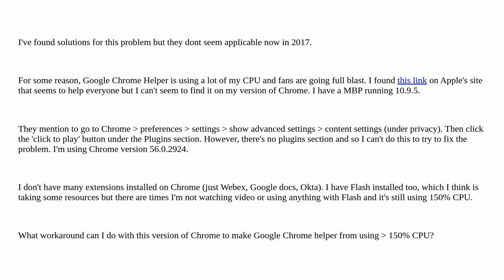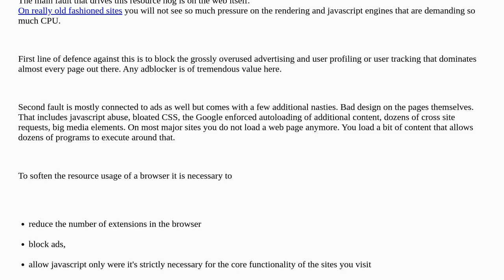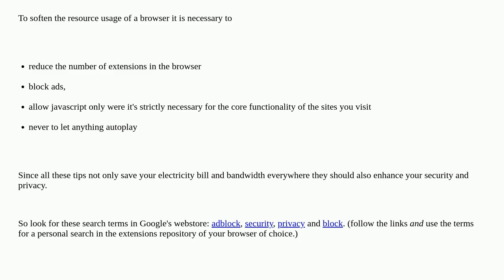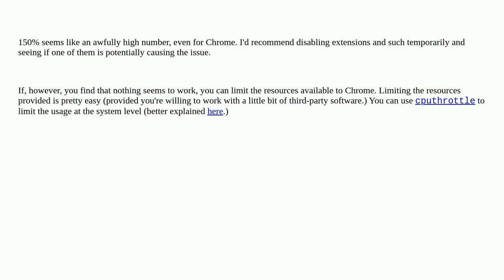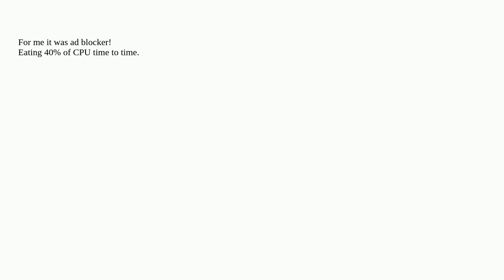Apple: How to make Google Chrome Helper not use as much CPU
How to make Google Chrome Helper not use as much CPU

A special thanks goes out to the community

  cpu crash chrome-extensions plugins google-chrome